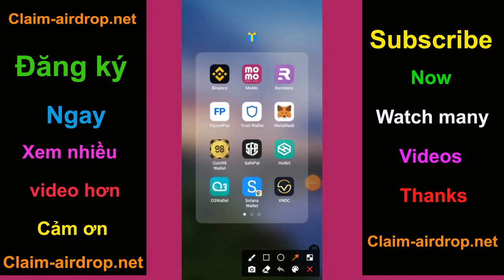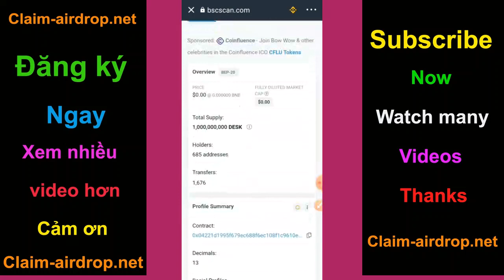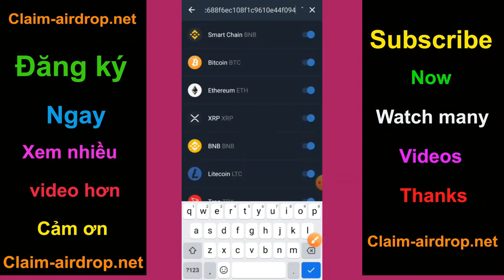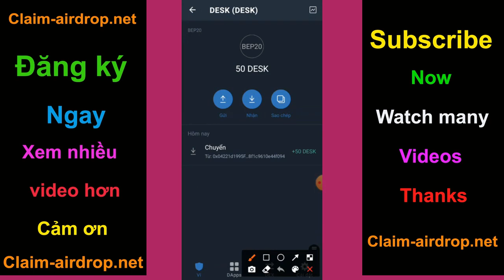Claim Airdrop Nhận 50 Token DESK (DESK), Mạng BSC Ví Trustwallet, MetaMask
+ Bước 1: Sao chép Contract :  0x04221d1995f679ec688f6ec108f1c9610e44f094

+ Bước 2: Truy Cập Web Tại Đây Click ( Claim Airdrop ) Nhận Token